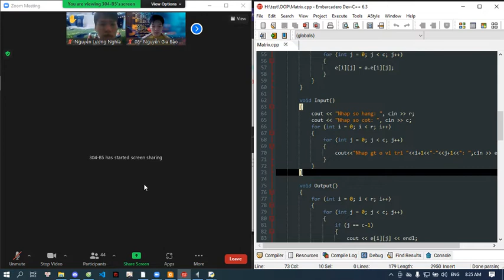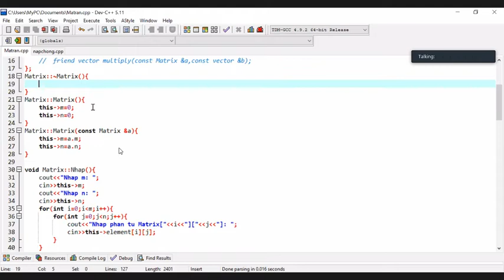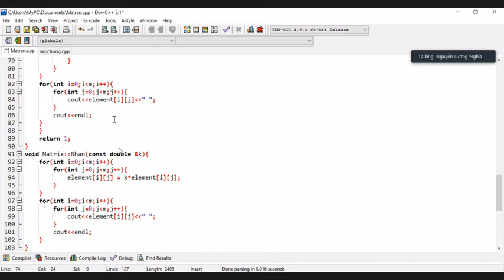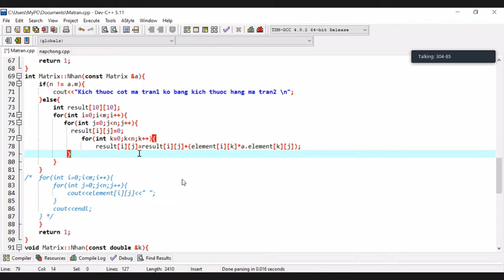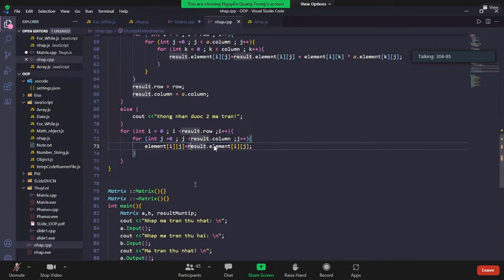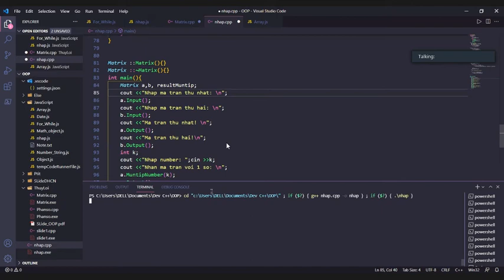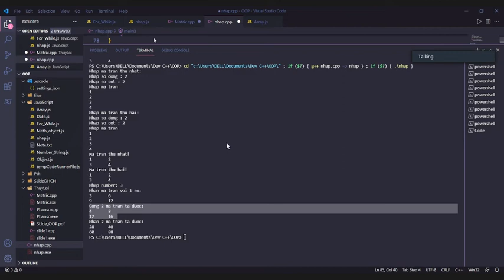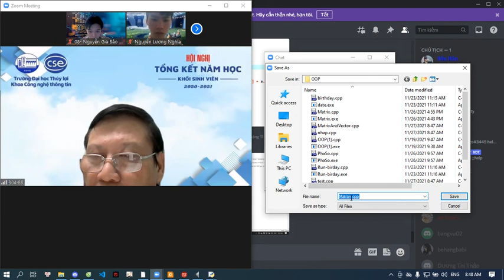Nguyên lý lập trính hướng đối tượng | Buổi 4 | 2021 11 27 08 25 01